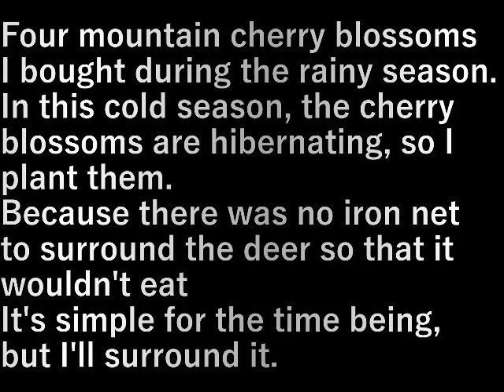桜植え (Cherry blossom planting)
梅雨の季節に買った山桜４本。
寒いこの季節は桜が冬眠中なので植えます。

鹿が食べないよう囲う鉄の網がなかったので
とりあえず簡易ですが囲います。

Four mountain cherry blossoms I bought during the rainy season.
In this cold season, the cherry blossoms are hibernating, so I plant them.

Because there was no iron net to surround the deer so that it wouldn't eat
It's simple for the time being, but I'll surround it.

設備屋の適当田舎暮らし